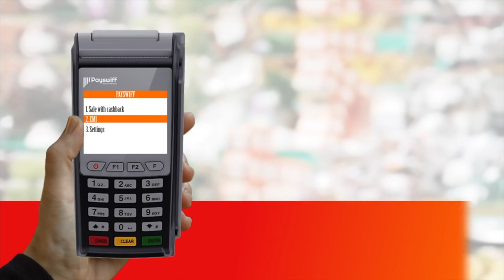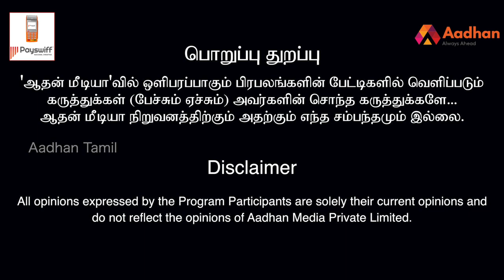ரவீந்திரன் துரைசாமி கடந்து வந்த பாதை | Ravindran Duraisamy | Episode 200